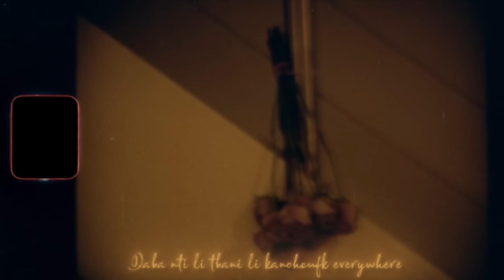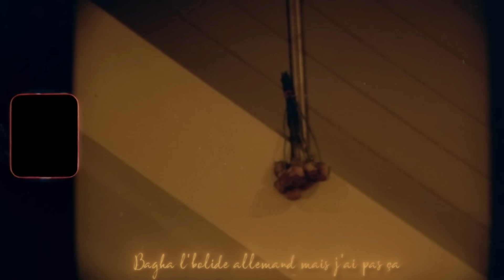SHAW - BABY LOVA ( OFFICIAL LYRICS VIDEO )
Written & performed by SHAW
Music production : Evizbeat
Mix & mastering : Insane
Sound recording : Shaw
Video lyrics by : Simeed